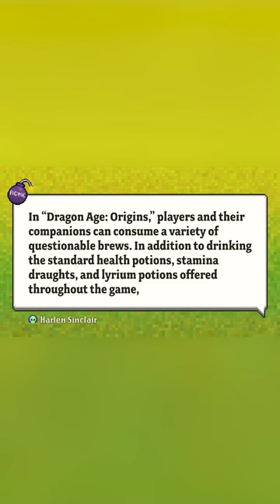Saltzman Makes The Ultimate Mistake - Twice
This is any fact checker's worst nightmare